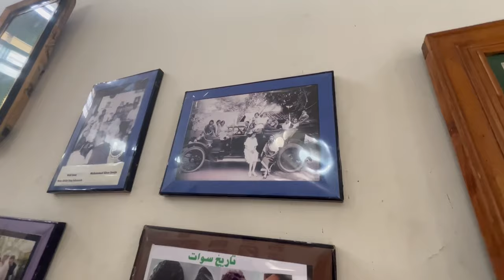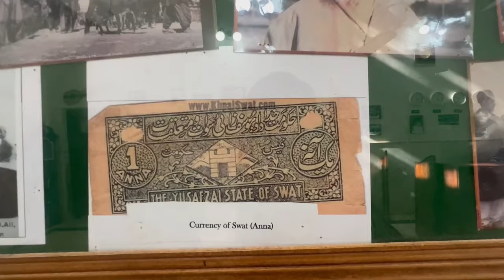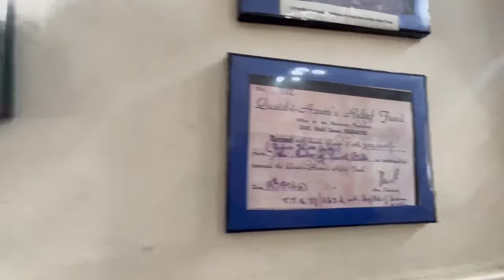How we celebrate our new year 2024 with ( journey to paradise) || azainuddin